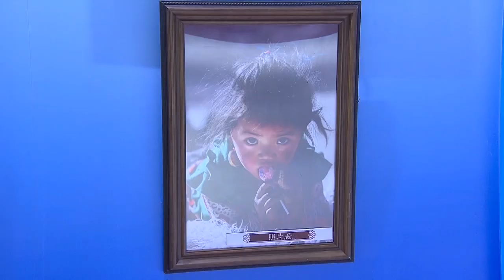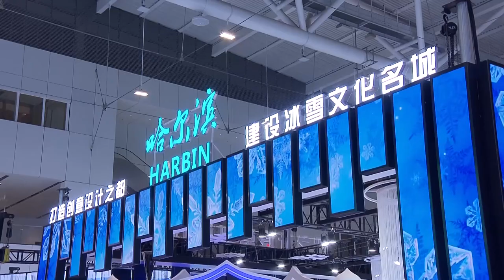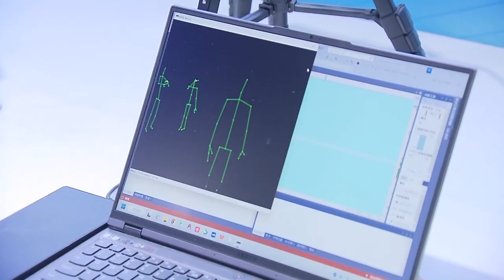Новости провинции Хэйлунцзян. 19.01.2023.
Почти сто предприятий провинции Хэйлунцзян приняли участие в 18-й китайской Международной выставке-ярмарке «Индустрия культуры» в Харбине. На ней представлено более 200 произведений современного искусства. Среди работ есть картины, выполненные в уникальной технике маньчжурской вышивки